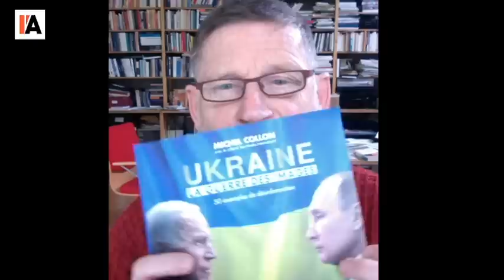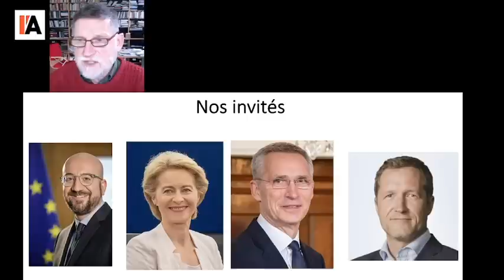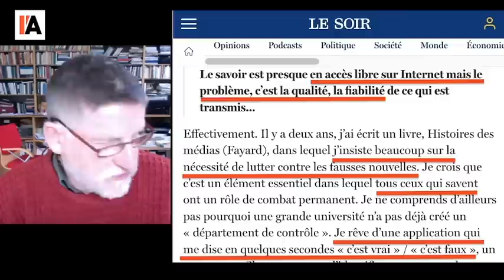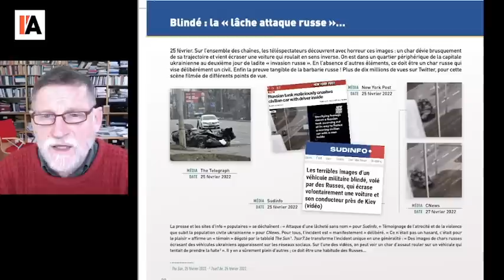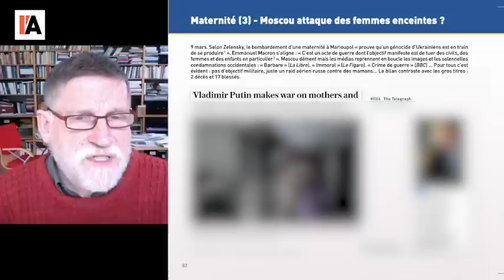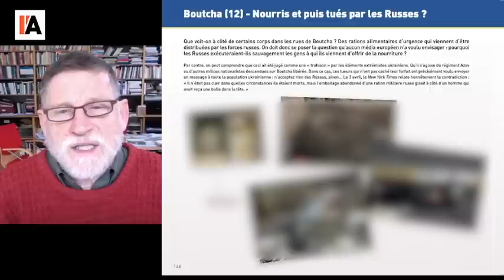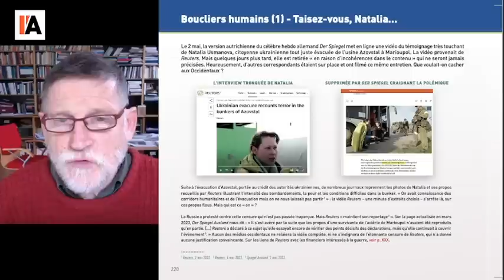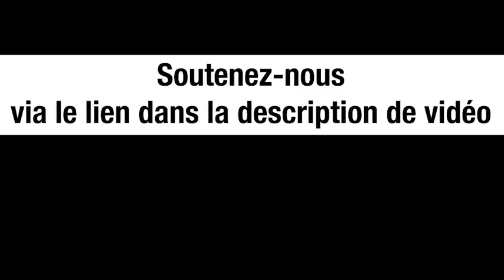Ukraine : ensemble imposons le débat - Michel Midi (version tous publics)